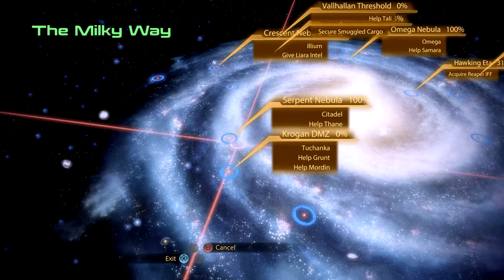Mass Effect 2 - [Renegade Adept] Samara Asks For Help Pt.47